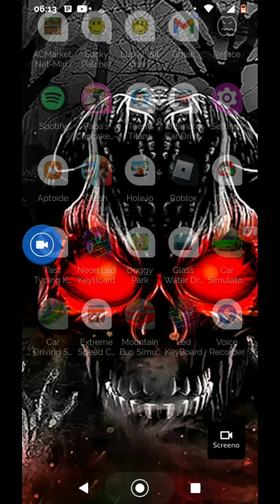Teeny Titans Go 1